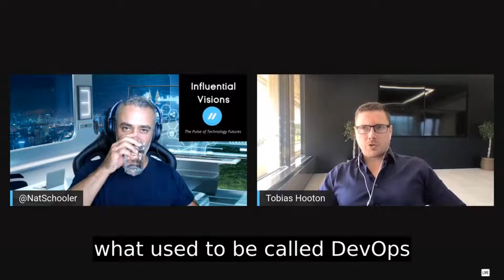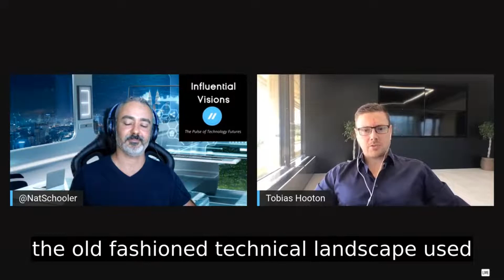The Future Of Technology Jobs: What You Need To Know About Tech Careers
Are you worried about the future of jobs? You should be. With technological advancements comes automation and the elimination of certain jobs. But that doesn't mean the end of work as we know it. There are still plenty of great tech careers to pursue. Here's what you need to know about the future of tech careers and how to prepare for them.

In this interview, Nathaniel Schooler is joined by CEO and Technology Expert Tobias Hooton.

In this video, we're going to take a look at the future of technology jobs and how you can prepare for a career in the tech industry.

As technology continues to evolve, so too does the job market. In this video, we'll discuss ways to prepare for a career in tech and the challenges that will be faced in the future. We'll cover everything from job searches to computer skills to emerging technologies.

By watching this video, you'll understand the importance of technology careers and what you need to do to prepare for a successful future in the tech industry.

In this video, we are going to share with you some of the key trends in the world of technology that you need to be aware of if you want to stay ahead of the curve in your career.

From artificial intelligence to blockchain, this video is packed with information about the future of technology jobs and how you can prepare for a career in technology. If you're interested in a career in technology, then this video is a must-watch!

Whether you're looking for a job in technology or just want to know what the future of technology jobs looks like, this video is for you. We'll discuss the job market for technology professionals and discuss the various careers that are available in the tech world. So make sure you watch to find out more about the future of technology careers and where you can find the best opportunities!

Over the last 15 years Tobias has led numerous technology companies from high-tech start-ups to large multi-national scale-ups. A focussed technologist with an eye for investment in emerging technologies, developing real-world applications and platforms that deliver tangible benefits to businesses globally. A Gartner 'one to watch' individual,  and a metaverse evangelist.

00:01 Tobias Hooten, a Tech CEO, Discusses Tech Jobs
01:11 Advice for Aspiring Developers: Improving and Moving Forward in Your Career
02:47 The Importance of Generalist Skillset for Developers
06:14 Exciting Areas in Technology: AI, Big Data, and Environmental Tech
12:44 The Importance of Lifelong Learning in the Age of Automation
17:57 Creating Space for Personal Development Can Improve Employee Productivity
20:10 Helping Prathik: A Story of Inspiration and Determination
22:23 The Importance of Feeling Professionally Fulfilled and Supported
24:15 Recruitment lessons for building successful tech businesses
29:16 The Evolution of Jobs and Industries in Tech
32:23 Developing Skills to succeed in future employment
39:10 The Importance of Humility and Learning in the Workplace